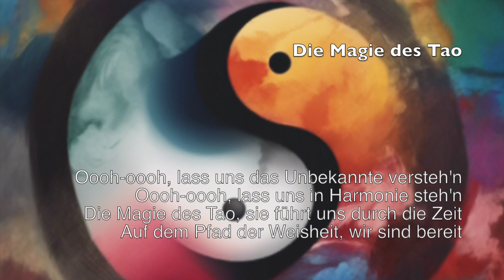Die Magie des Tao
Deutscher Schlager

Im Taoismus liegt die Schöpfung verborgen
Durch unseren Weg entsteht die Welt von morgen
Nichthandeln, Spontaneität und Natürlichkeit
Alles, was ist, zwischen Yin und Yang bereit

Oooh-oooh, lass uns das Unbekannte versteh'n
Oooh-oooh, lass uns in Harmonie steh'n
Die Magie des Tao, sie führt uns durch die Zeit
Auf dem Pfad der Weisheit, wir sind bereit

Hans Schneider - vision57.ch
suno.ai
audacity
dreamstudio.ai
imovie